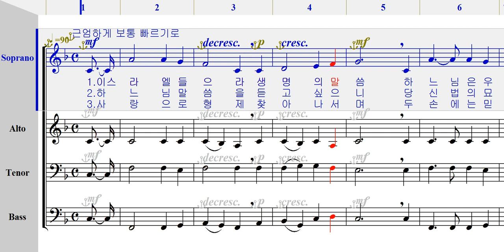소프라노 - 064 이스라엘들으라 [ 가톨릭성가 4부 파트연습 ]